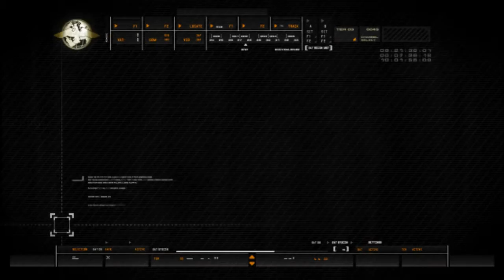Let's Play Call of Duty 4 Modern Warfare (100% German) Part 11 [HD]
Let's Play Call of Duty Deutsch/German gespielt und kommentiert von Evilkniwell

Vorgenommen ist:
100%
Alle Laptops/All Intels
Auf Soldat durchzuspielen